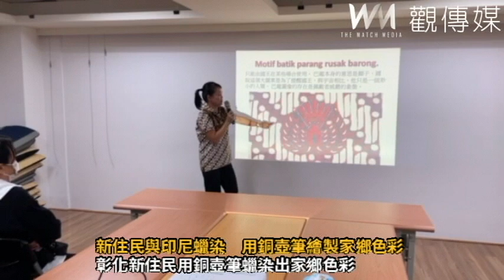探索蠟染布之美！新住民與印尼蠟染 用銅壺筆繪製家鄉色彩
影／探索蠟染布之美！新住民與印尼蠟染　用銅壺筆繪製家鄉色彩
彰化新住民用銅壺筆蠟染出家鄉色彩
（觀傳媒彰化新聞）【記者陳雅芳／彰化報導】蠟染布在印尼生活中無所不在，為探索蠟染布之美，移民署中區事務大隊彰化縣服務站結合彰化縣新住民家庭服務中心及彰化縣新移民協會，今（28）日辦理「手作蠟染，探索印尼紡織之美」活動，與新住民一起製作專屬蠟染提袋，體驗世界文化遺產的魅力。